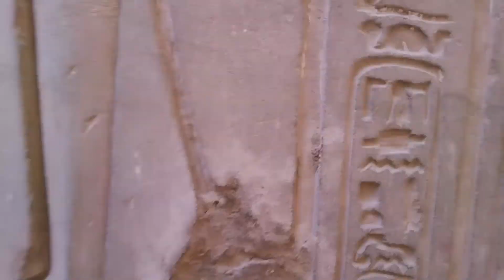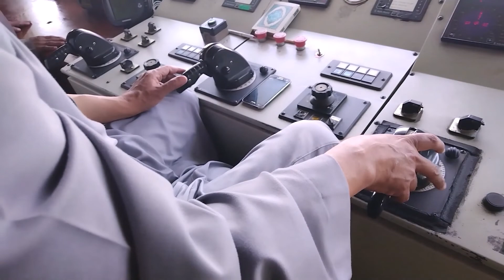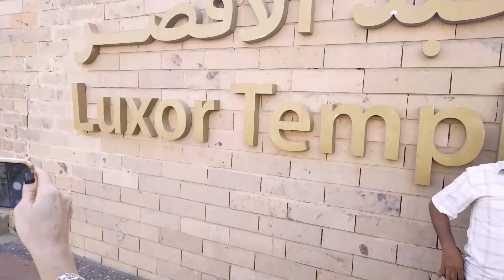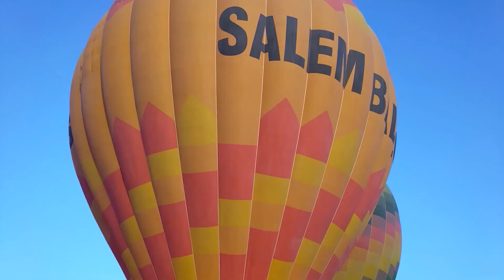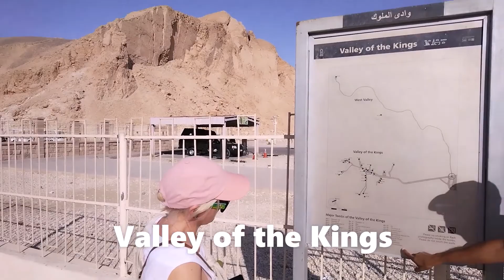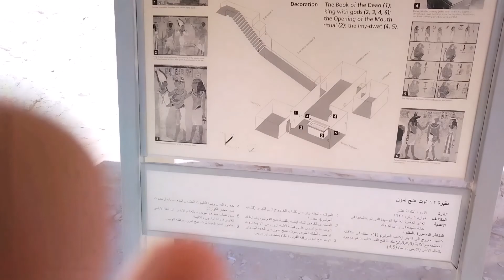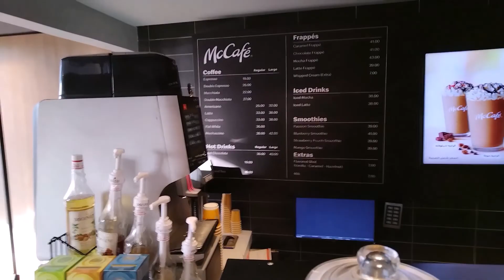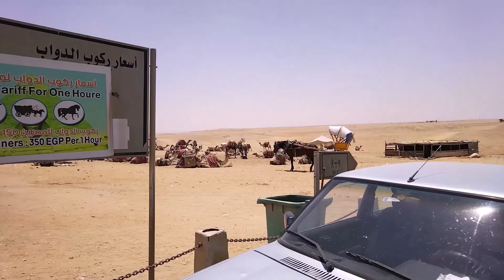Egypt our Tour 2022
Egypt visit Marco Pretorius